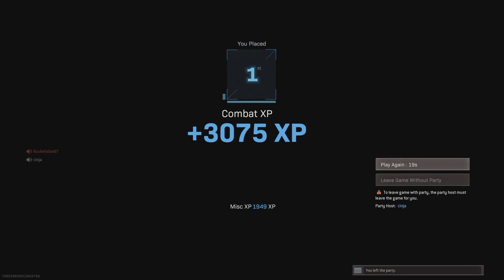Call of Duty duos victory